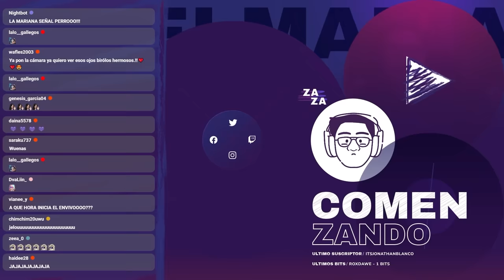¿POKE TA TITE? 😔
¡Quiubole gente enferma! el día de hoy les traigo un video en donde me sumergí al mundo de la Realidad Virtual o mas conocido por VRCHAT. Esta vez decidí hacer una nueva mejor amiga, su nombre es @MillyMusiiC , ella me estará ayudando para que yo pueda aprender sobre este mundo de realidad virtual.

Durante el video sucedieron muchas cosas graciosas desde el inicio hasta el final del video, por lo que yo sé que te van a encantar

RECUERDA QUE TODO ESTO ES HUMOR Y NO OLVIDES PASARTE A MI CANAL DE TWITCH :3

►  Canción de la outro || MANDEN P0RNØ Guadanois Remix